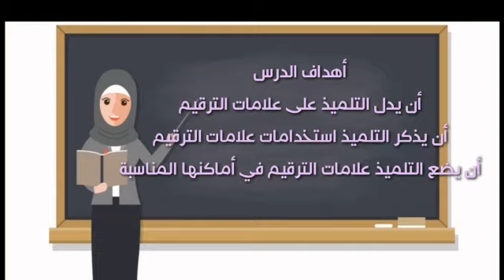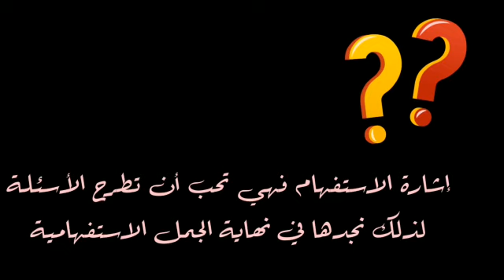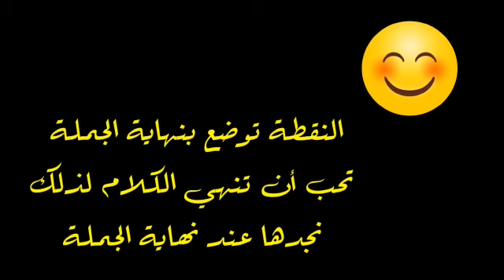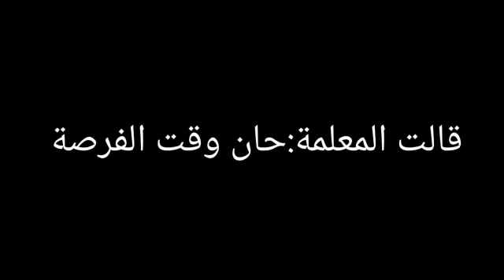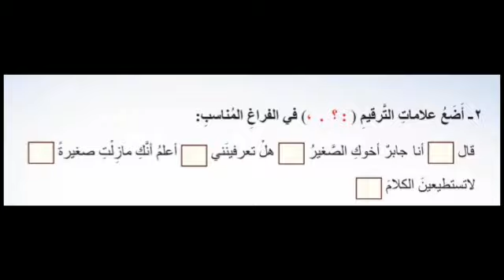درس إملاء مادة لغة عربية لطلاب الصف الثالث الابتدائي بعنوان علامات الترقيم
المعلمة ل.س